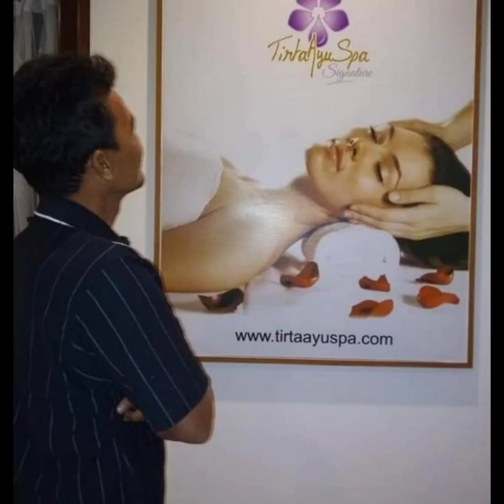MACEME KONCO KONCO/VOKAL & PENCIPTA : PAIMAN RAHARJO (JANGAN LUPA LIKE,KOMENTAR & SUBSCRIBE)